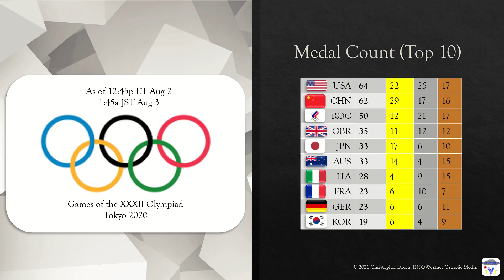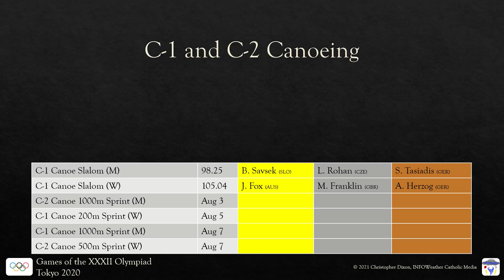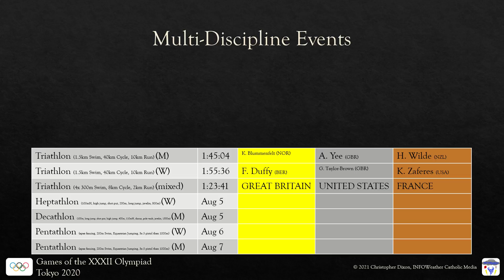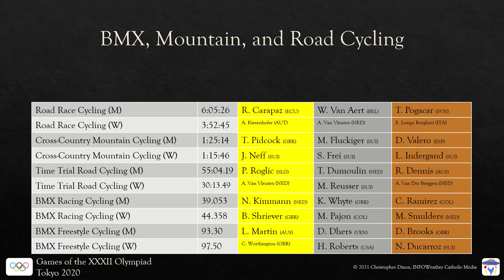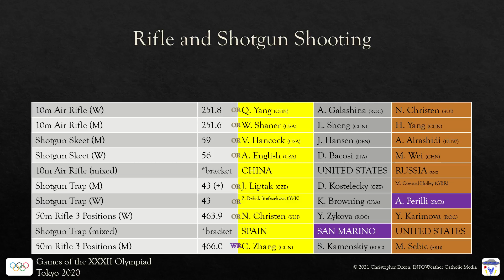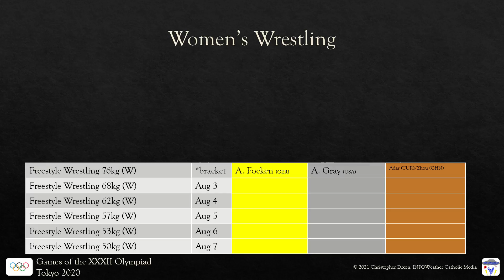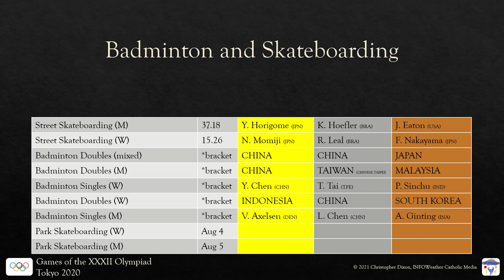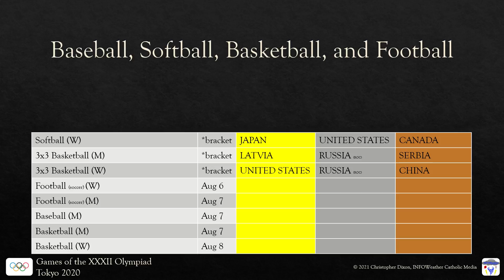Tokyo 2020 Olympics Update #10 | Medal Count (August 2, 2021)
China is clawing its way back at the US in an attempt to get the most medals.